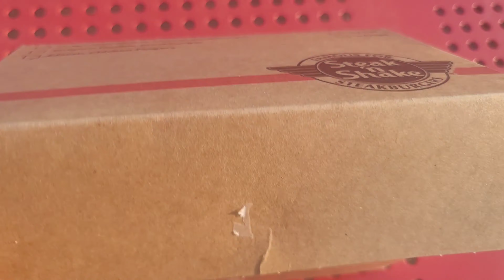NHRA MIDWEST NATIONAS STL I WORKED IT!!!